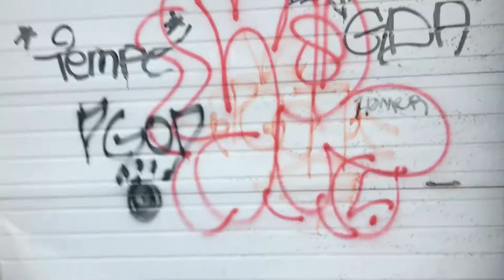MOTHER CRY ( BY KING PONE )